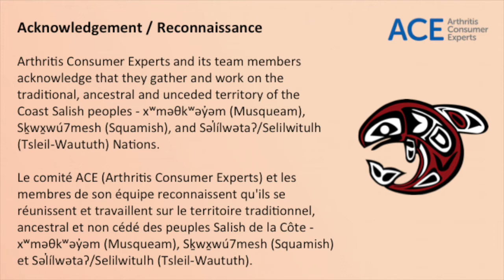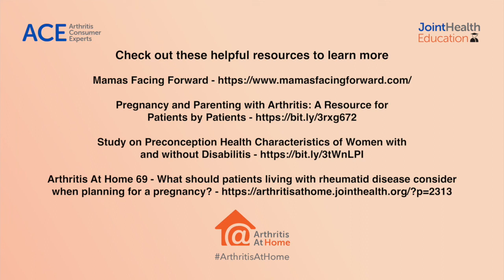Arthritis At Home Episode 105 – Pregnancy experience while living with rheumatoid arthritis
In this episode of Arthritis At Home, Ms. Serina Khangura speaks to us about her pregnancy experience, including her pregnancy considerations with rheumatoid arthritis, talking to her family, support system and health professionals about becoming pregnant, her preparation for pregnancy and her journey through her first 18 weeks.

Ms. Serina Khangura was diagnosed with rheumatoid arthritis 7 years ago. She is a Chartered Professional Accountant and works with Vancouver Coastal Health as a Senior Internal Auditor. In her spare time, she enjoys reading, practicing yoga, running, and spending time with her husband and puppy, Jovi. Serina loves to travel and has had the opportunity to explore parts of Asia, Europe and North America. Early on in her diagnosis, she did not fully understand the severity of her disease. This resulted in severe joint damage in her right shoulder which required a total shoulder replacement at the age of 31. Through this experience, she came to realize how her lack of knowledge and understanding could lead to irreversible damage to her joints. Through appropriate medical treatment and mental and emotional support, she has been able to control her disease and live a very happy and healthy life. Serina now helps others better understand rheumatoid arthritis, the importance of early treatment, and the resources available in our community for both physical and mental support.

• Pregnancy and Parenting with Arthritis: A Resource for Patients by Patients
• Study on Preconception Health Characteristics of Women with and without Disabilities
• Arthritis At Home 69 – What should patients living with rheumatic disease consider when planning for a pregnancy?

Dans cette capsule de « À la maison avec l’arthrite », Mme Serina Khangura nous parle de son expérience de la grossesse, notamment des difficultés liées à la polyarthrite rhumatoïde, des discussions avec sa famille, son réseau de soutien et les professionnels de la santé au sujet de la grossesse, de sa préparation à la grossesse et de son parcours au cours des 18 premières semaines.

Mme Khangura a reçu un diagnostic de polyarthrite rhumatoïde il y a 7 ans. Elle est comptable professionnelle agréée et travaille pour la Vancouver Coastal Health en tant que vérificatrice interne principale. Dans ses temps libres, elle aime lire, pratiquer le yoga, courir et passer du temps avec son mari et son chiot, Jovi. Serina adore voyager et a eu l’occasion d’explorer certaines régions d’Asie, d’Europe et d’Amérique du Nord. Au début de son diagnostic, elle n’a pas bien compris la gravité de sa maladie. Cela a mené à de graves lésions articulaires dans son épaule droite, qui ont nécessité une arthroplastie totale de l’épaule à l’âge de 31 ans. Cette expérience lui a permis de comprendre que son manque de connaissances et de compréhension pouvait entraîner des dommages irréversibles à ses articulations. Grâce à un traitement médical approprié et à un soutien mental et émotionnel, elle a pu contrôler sa maladie et vivre une vie très heureuse et saine. Serina aide maintenant les autres à mieux comprendre la polyarthrite rhumatoïde, l’importance d’un traitement précoce et les ressources disponibles dans notre collectivité pour un soutien physique et mental.

Pour en savoir plus, consultez ces ressources utiles :

• Pregnancy and Parenting with Arthritis: A Resource for Patients by Patients (en anglais seulement)
• Study on Preconception Health Characteristics of Women with and without Disabilities (en anglais seulement)
• Capsule 69 de « À la maison avec l’arthrite » – Que doivent prendre en compte les patientes atteintes de maladies rhumatismales lorsqu’elles planifient une grossesse ?